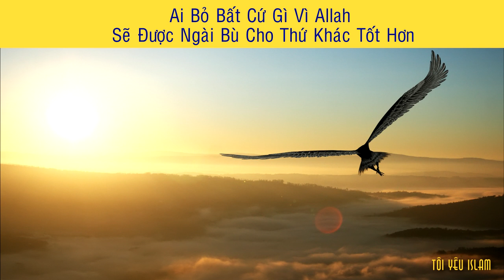Ai Bỏ Bất Cứ Gì Vì Allah Sẽ Được Ngài Bù Cho Thứ Khác Tốt Hơn